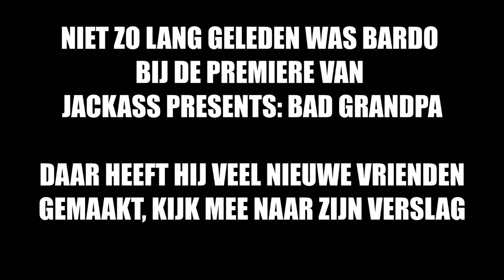Mexicaanse spierballen en oude hoeren op een premiere!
Deze week op BanjoTown om 17:00:
Maandag: Rick's Avonturen
Dinsdag: DinsdagTip
Woensdag: TownNews
Donderdag: Bardo's Donderdag
Vrijdag: VraagjeVrijdag
Zaterdag: OldSchool Zaterdag
Zondag: Wat Je Niet Wist (WJNW)